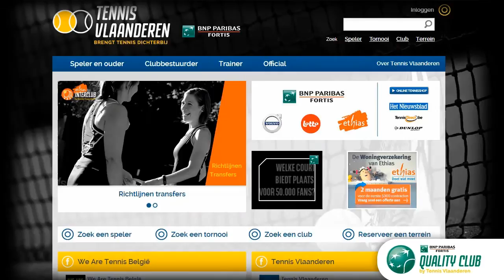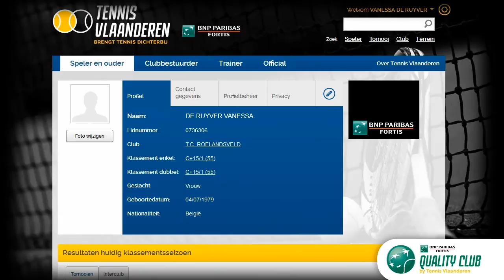Hoe lid worden van Tennisclub Eeklo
Dankzij Tennis Vlaanderen is het vanaf heden mogelijk om op digitale manier lidmaatschap bij TC eeklo te activeren of te hernieuwen. In dit filmpje wordt uitgelegd hoe dit dient te gebeuren.